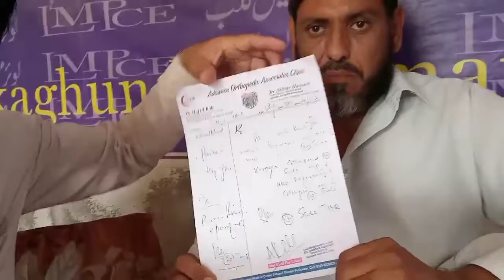زاکراللہ والد عبداللہ سید تحصیل پنڈیالی سے تعلق رکھتے ہے اس کی ٹانگ کا آپریشن پر 300000 روپ خرچ ہوتا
My channel is about Pashto songs, funny videos, speeches, celebrity gifs, scenery videos, funny memes, funny clip, and animal gifs.
زاکراللہ والد عبداللہ سید تحصیل پنڈیالی عقرب ڈاک سے تعلق رکھتے
ہے اس کی ٹانگ کا آپریشن پر 300000لاکھ روپے خرچہ ڈاکٹر نے
بتایا ہے کہ اگر کوئی اس کی امداد کرنا چاہیے تو اس نمبر پر رابطہ
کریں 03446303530